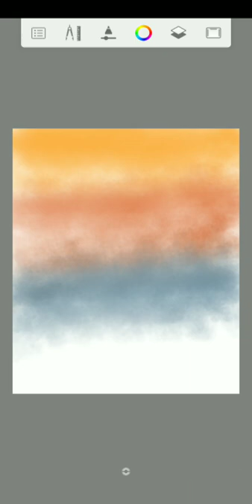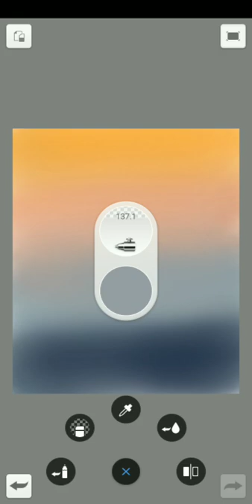Digital Art - Auto desk sketch book tutorial